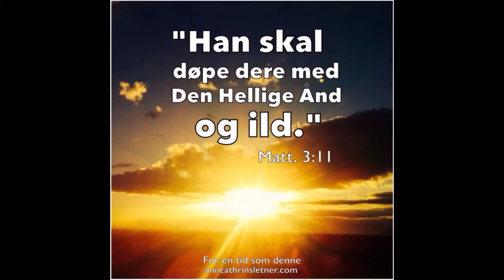Solfrid B. Jepsen Ballangen søndag 14 Februar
Dette er det siste møtet i en møtehelg - men den står helt fint for seg selv som enkeltmøte.
Du får møtet i sin helhet - uredigert..